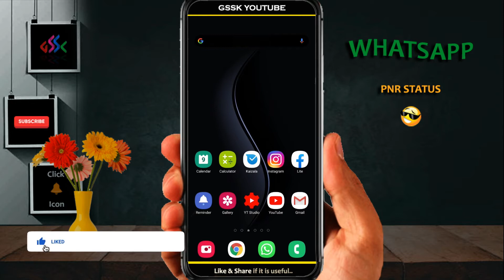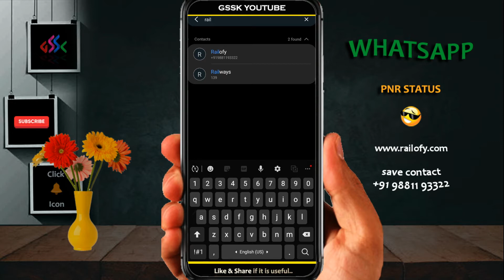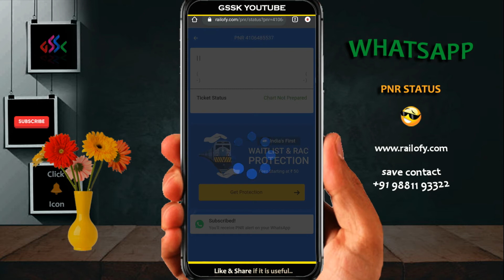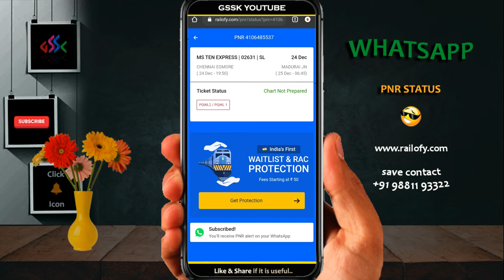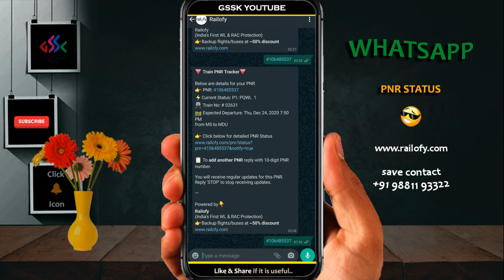PNR Status in Whatsapp | How to check Train ticket status in whatsapp message without Login or App ?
Explains the option for checking PNR status in whatsapp message.

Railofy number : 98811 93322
Save in contacts..